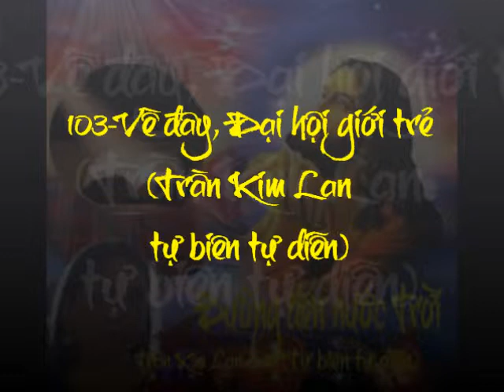103-Về đây, Đại hội giới trẻ (Trần Kim Lan tự biên tự diễn)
103-Về đây, Đại hội giới trẻ